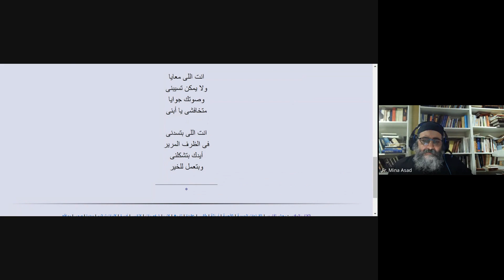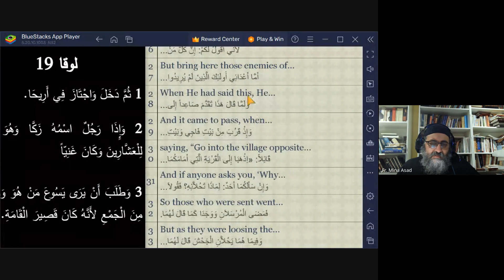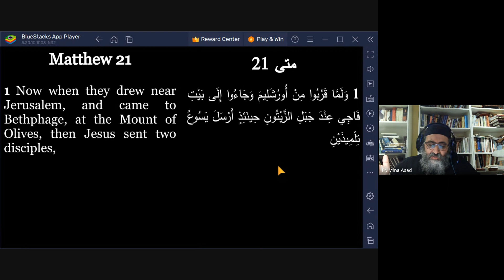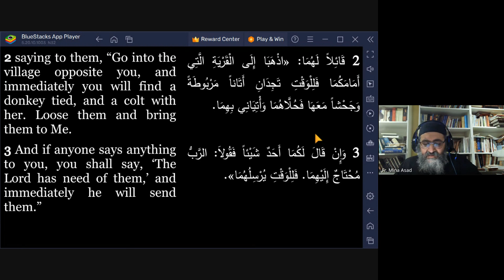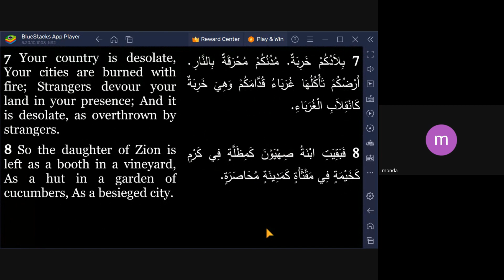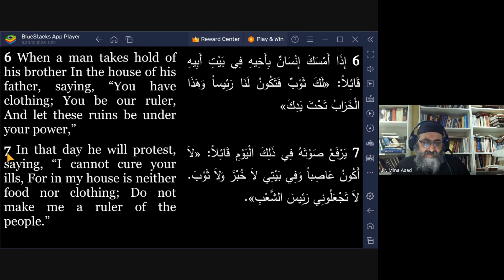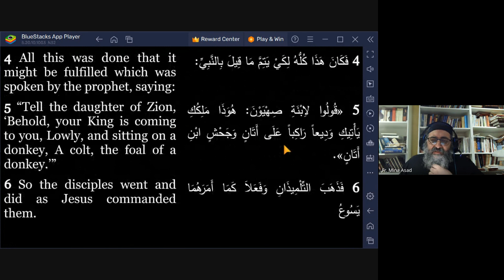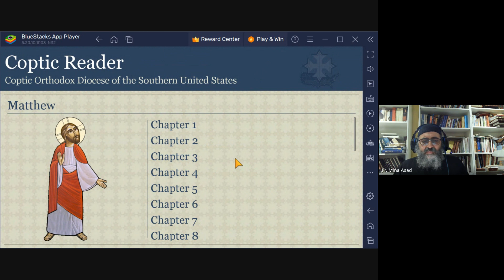Arabic Bible Study - The Gospel of St.Matthew Part 99